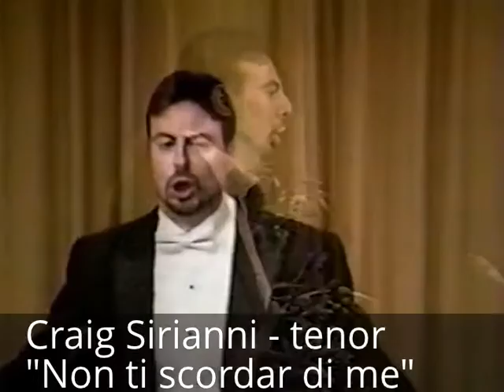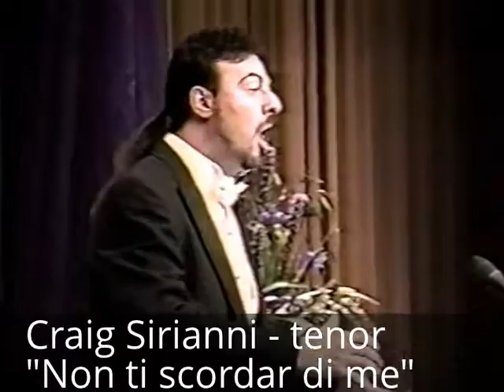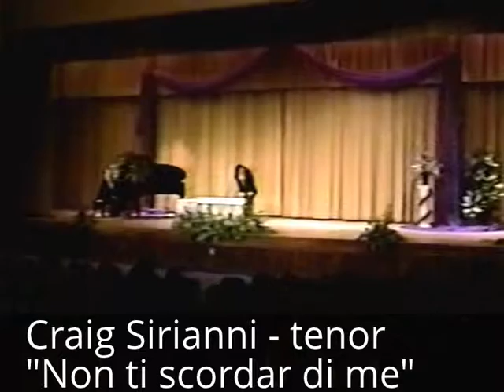Craig Sirianni - tenor "Non ti scordar di me" 1996